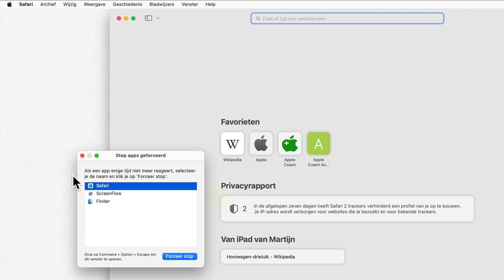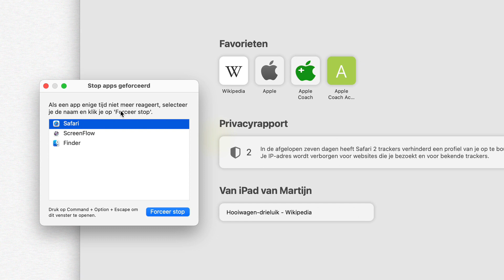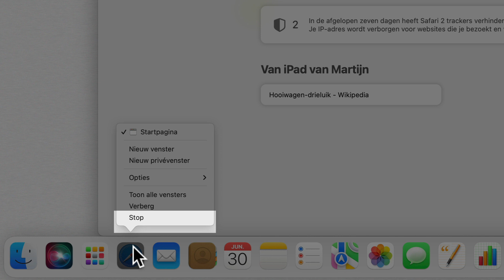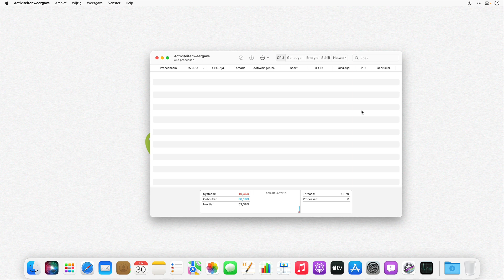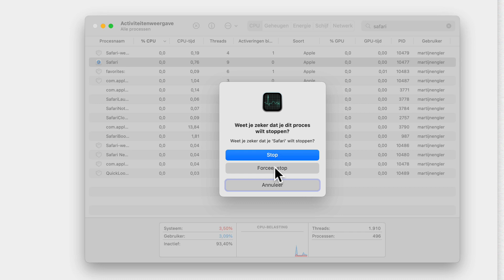4 manieren om Mac apps geforceerd te sluiten (Ctrl+Alt+Delete)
Soms moet je ook op je Mac een app *geforceerd* kunnen stoppen. Hij reageert niet meer, gewoon afsluiten lukt niet, je hebt zwaarder geschut nodig.

In deze video leer je hoe je dat doet, op verschillende manieren.

00:13 Klaarzetten demonstratie-omgeving
00:28 Methode #1: Apple-menu
01:28 Methode #2: Geforceerd afsluiten via toetsencombinatie (ctrl-alt-delete)
02:15 Methode #3: via het Dock
02:51 Methode #4: Activiteitenweergave